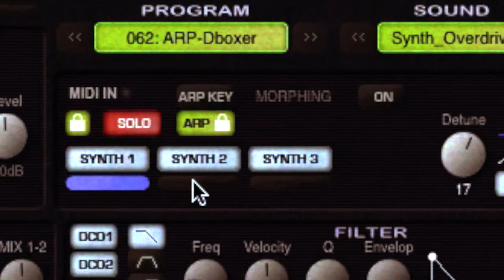Trailer Dasynth.mov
• 3x multitimbral (3 synths per voice).
• Morphing, interpolation between two synths and ability to assign its control to Wheel Modulation and Key Velocity.
• Polyphony up to 64 voices
• Effects and arpeggiator for each individual synth.
• Audio output limiter.
• Ability to lock synths for a common setting.
• MIDI Learn.
• Version VSTi and standalone.

Features for each synth:
• 2 DCO, two oscillators with two types of PWM, ring modulation, FM ...
• Filter 24/48dB with Q setting that allows it to self-oscillate.
• 3 ADSR, envelope generators.
• 2 LFO with the possibility to synchronize them on notes ON or with the master sequencer, which allows to use them as additional envelope generators.
• Arpeggiator - Several modes including a step sequencer of 64 notes.
• Overdrive - 3 modes of distorsion and a sampling and bit reducer.
• Chorus.
• Flanger.
• Delay - Mode PING-PONG, ability to sync with the host sequencer.
• Reverb - Early reflections, pre-delay, size, and high-pass filter attenuation.
• Equalizer - 3 parametric filters with a graphical interface that intuitively adjusts frequency, resonance and gain.
• Keyboard Scaling - Allows you to balance the level of synths depending on the key played.
• For each effect, as well as for synths, you can save and load presets separately, allowing to quickly try different possibilities.